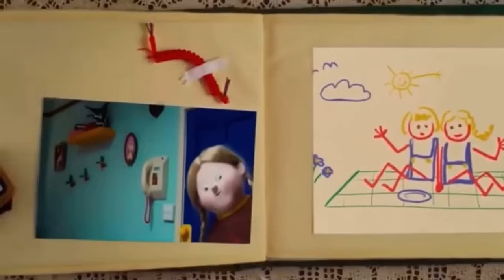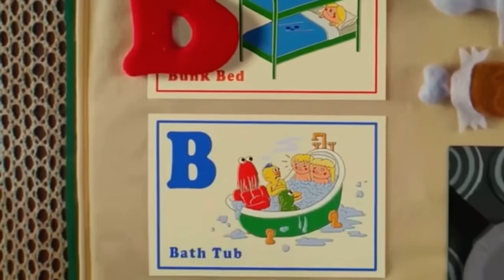DHMIS Family Song